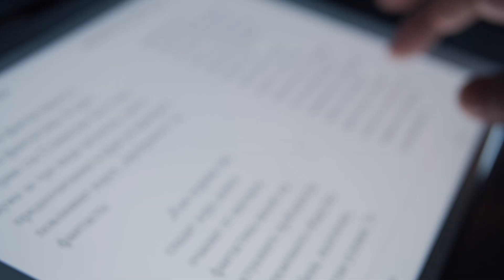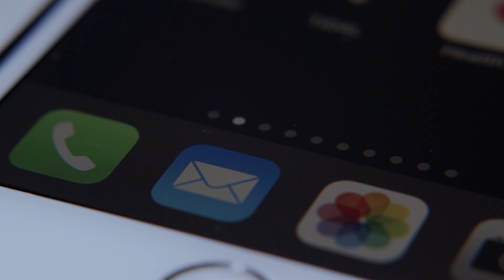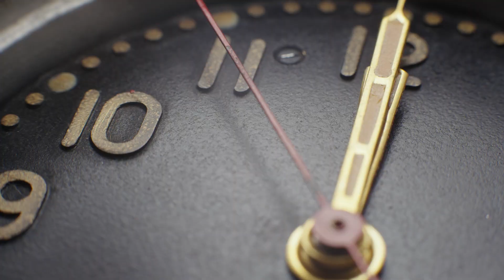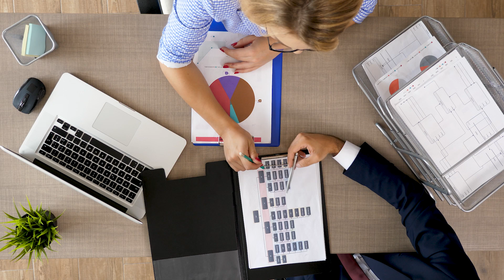The Graduates of 2024 – Part 2